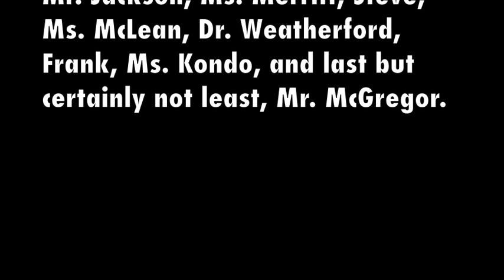Anatomy Style. Music Video for "Anatomy Slide" Assignment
Da Vinci Science students Aydee, Karen, Leslie, Oscar, and Nora create a music video to demonstrate anatomical movements for Besina's Anatomy, Physiology + Disease class.

Lyrics:

For Besina Doe
Anatomy Style
Walking down the park you hear the girls are talking
They've seen a guy before, but this one he's abducting
So they are confused, they think that they're in love
And aaaahhh now he's adducting!
Now you whip your hair,
rotating your neck right to left like like like you don't care
Make him fall in love, make him make him make him care!
He's still not looking, try harder baby. Make him stare, make him, make him stare!
Dorsifleeeeexion, plantar fleeeeexion, he's getting up, ooh, he just got up, ooh.
Pronaaation, now supinaation, it's getting hot, ooh, really hot, ooh. Look at him, he's looking,
he's coming our way, ay, ay, ay.
Circumduction time.
Opposition now.
Circumduction time.
Opposition now.
Circumduction time.
HEY, SEXY SKELETON!!!
Opposition now.
HEY, SEXY SKELETON!!!
(Oscar moves past Aydee and Nora. On the screen appears the words extension as he extends
and flexion when he walks away.)
Now that you got some moves to get a man,
If it's not working yet, he might not be your fan.
But don't give up yet, here's more that you can do.
Eversion, inversion, he'll fall for you.
*repetition*